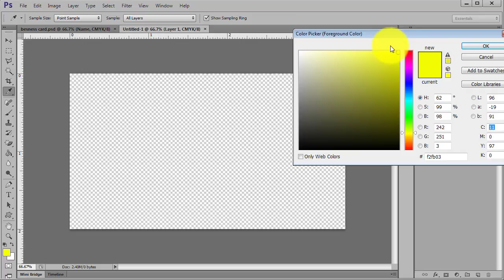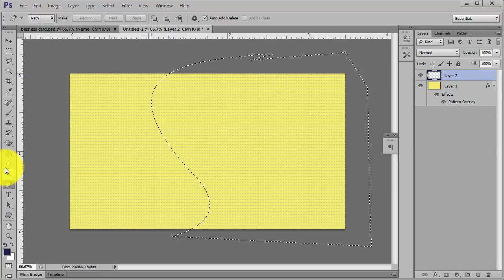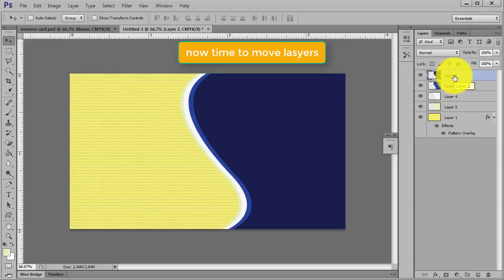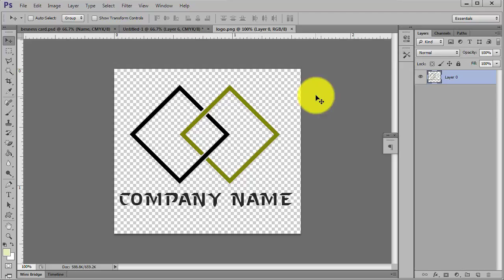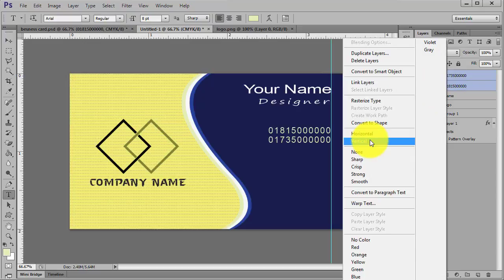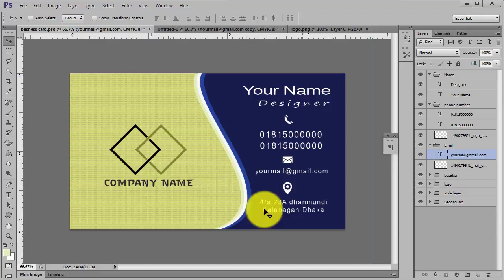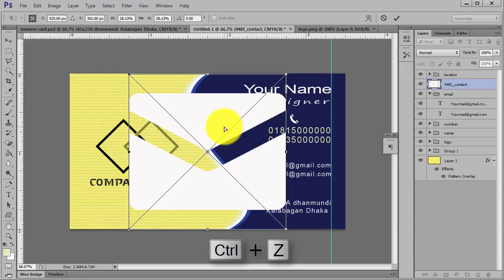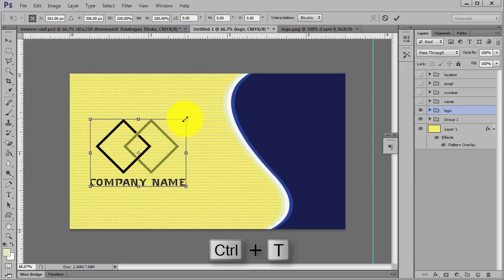How to make a professional looking Business card | Photoshop Tutorial | With PSD file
This video about making business card by using Photoshop. Before start i want say to download project file and plz keep trun ON Subtitle.

In this video i will try to show you how can you can make a nice print ready and very stylish business card

Social Media